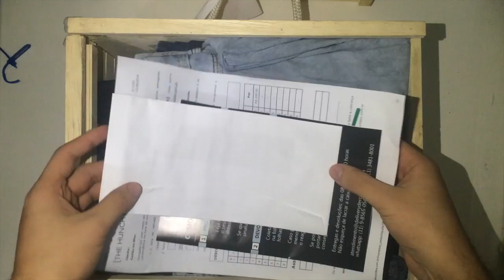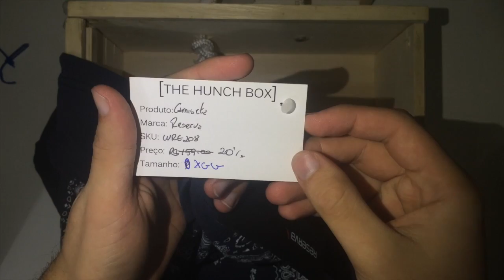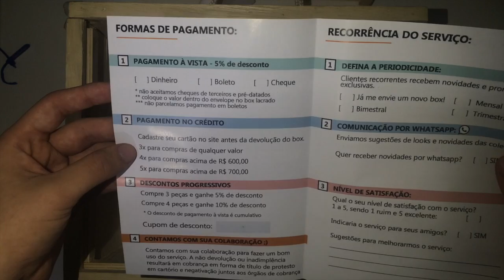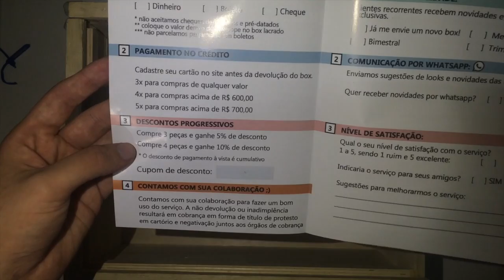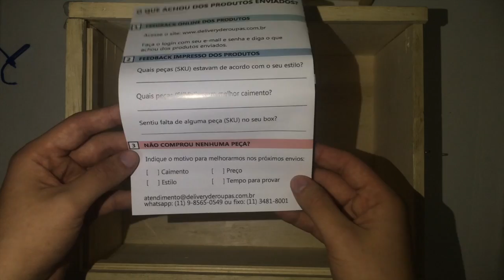UNBOXING DA THE HUNCH BOX | JUNHO Delivery de Roupas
Rede Sociais
- TWITTER.COM/MATTYBALA